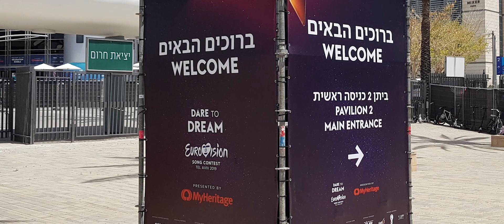Мини-сюжет в преддверии финала Евровидения! (Тель-Авив)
Мини-сюжет с места проведения финала Евровидения! (Тель-Авив)
Сегодня финал международного конкурса! Голосуем за Сергея Лазарева!